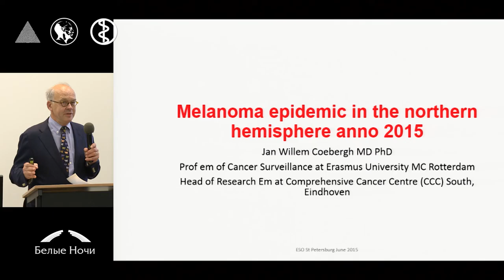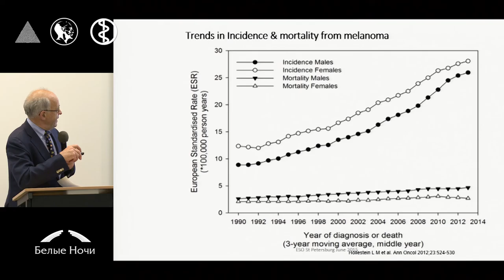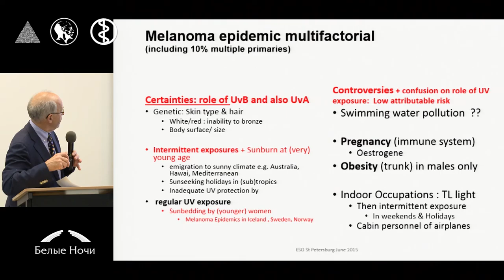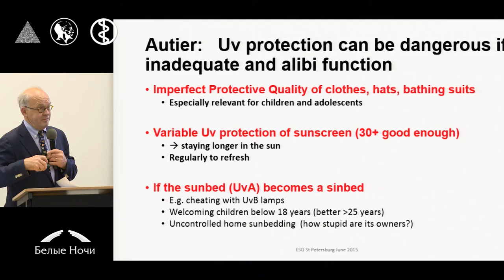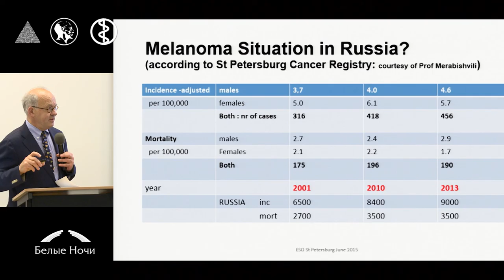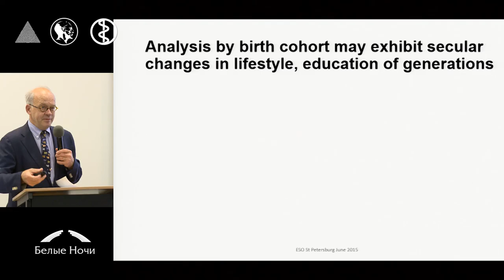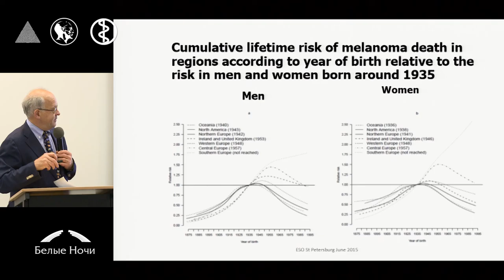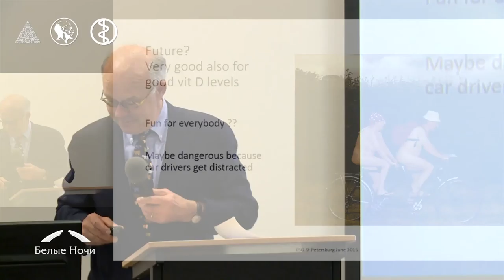Эпидемиология и профилактика злокачественной меланомы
Jan Willem Coebergh (Роттердам, Нидерланды)
Европейская школа онкологии «Меланома». Петербургский онкологический форум «Белые ночи» 2015